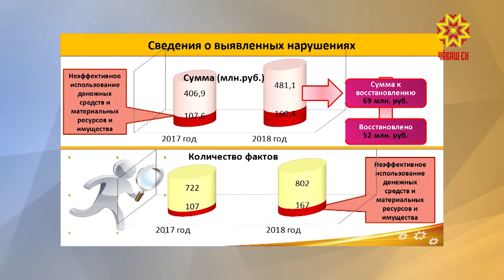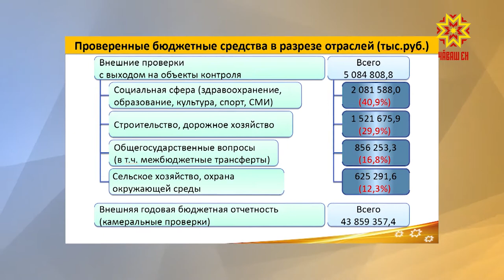По существу. Выпуск 18.02.2019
Светлана Аристова, Председатель Контрольно-счетной палаты Чувашской Республики